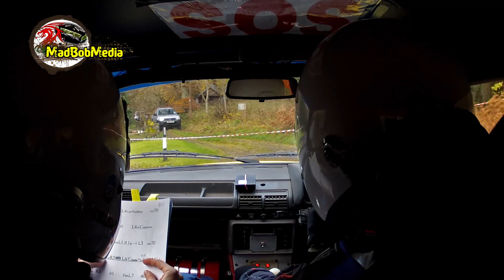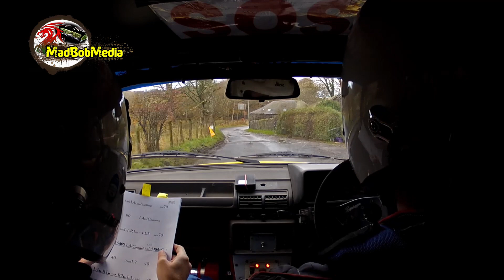Jim Clark 2019 - Robbie Pearson/Alasdair Mcilroy ( SS6)